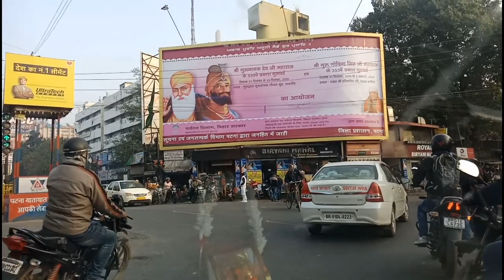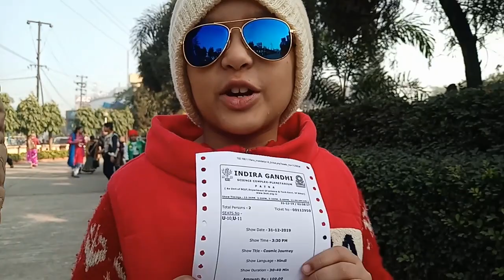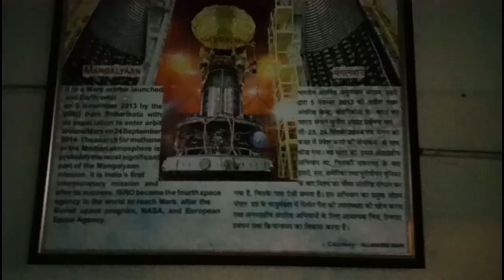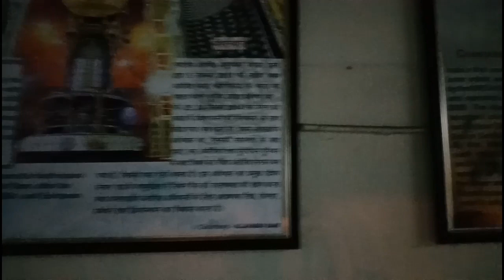Patna ka Taramandal | पटना का तारामंडल | Indira Gandhi Planetarium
Patna Planetarium is located in the city of Patna, Indira Gandhi Planetarium or Patna planetarium is one of the oldest and largest planetariums of Asia. It is also popularly known as Taramandal, meaning a circle of stars, and is one of the largest and most well-maintained planetariums in the country. A wide range of film shows on subjects related to astronomy are showcased here. Apart from that, exhibitions are also held on various related topics for visitors.

Cost: INR 50 (Ticket mandatory for kids over 3 years)
INR 10 per ticket concession for booking of Full Show by schools & educational institutions
 Open Time: 10.00 AM - 5.00 PM
Show timings: 12.30 PM, 2:00 PM, 3:30 PM & 5:00 PM (Closed on Monday)